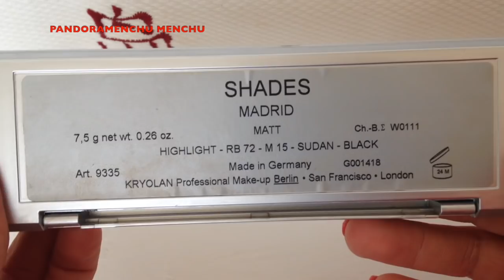RWM | ARREGLATE CONMIGO (Maquillaje, peinado y outfit) PANDORAMENCHU MENCHU